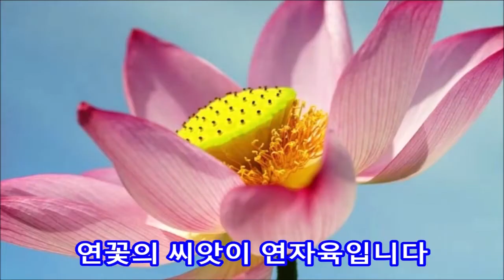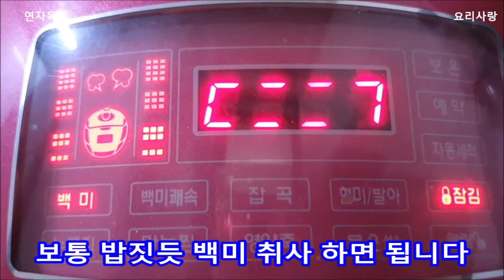연자육 먹는법 연자육밥하는법 연자육효능 연꽃씨 먹는 방법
연자육 먹는법
연자육밥하는법
연자육효능 연꽃씨 먹는 방법

땅콩처럼 생겼으며 밤맛나며
쓴맛이 납니다
씨앗 중앙 싹이 쓴맛이 나니
싫어 하시는분은 제거 하시고 드시세요

마른 연자육은 물에 불려서 백미 취사로 하시시고
1일 15알이 적당하며
임산부는 의사와 상의 후 드세요

연자육 효능

노폐물 제거, 다이어트, 당뇨예방
혈관질환예방, 불면증개선,
피부미용에 좋습니다

1일 15알 정도 적당하며
임산부는 의사 상담후 드세요